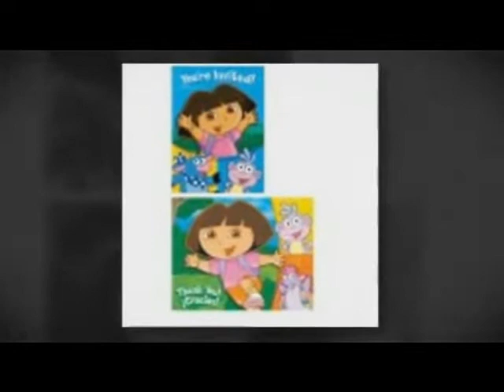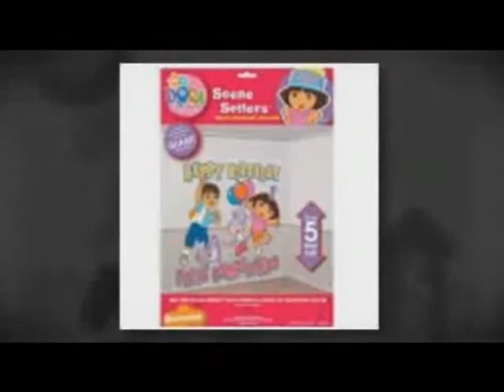Dora Party Invitations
for all your Dora and Diego party supplies